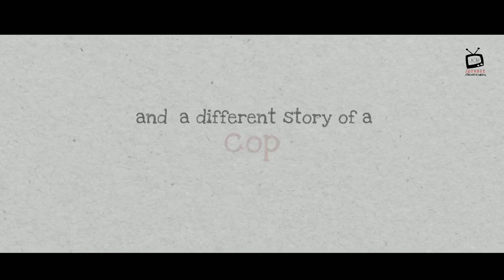JOG BIYOYG OFFICIAL TRAILER 2018 (SHORT FILM) | ARIJIT | SOUMYA | PRITHWISH | RANADIP | AVIJIT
short film " jog biyog " first film from the the banner named journey creative media, based on social crisis and crime directed by RANADIP PAUL and AVIJIT DAS story SOUMYA BANERJEE , here is our official trailer enjoy and if you like this don't forget to share and subscribe to our channel

DOP- DIP SEN AND SRINJOY DEBNATH POLI MRIGANKA CHANDA

ARIJIT BANNERJEE
PRITHWISH GHOSH
SOUVIK
NIKITA MONDAL
RANADIP PAUL
SOUMYA BANNERJEE
SANTI BANNERJEE
SOMNATH DAS
SUDIPTA KAR
ANUSUYA MUKHERJEE
ANTARA
DIP PAUL
AKASH KUNDU
DIP SEN
DIP HALDER
JONTY
PRITAM